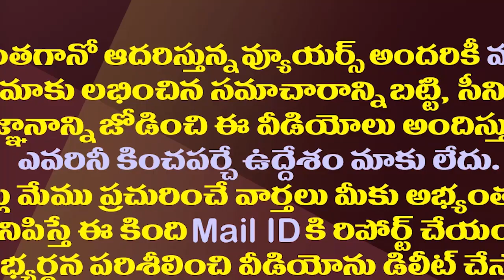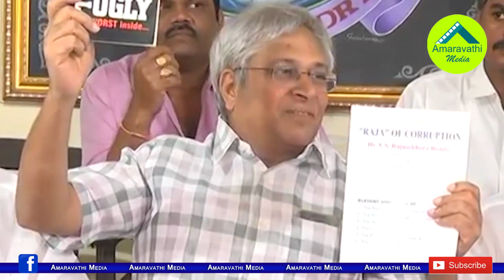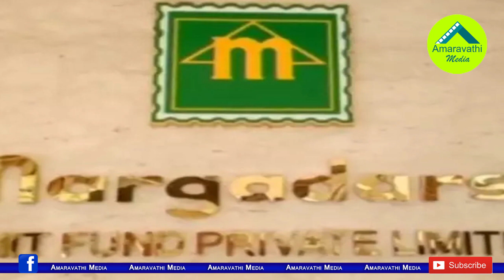రామోజీపై ఉండవల్లి పంతం..మార్గదర్శిని వదిలేట్లు లేరే| Undavalli Caught Few Valid Points On Margadarsi